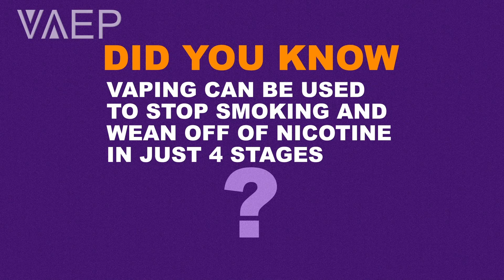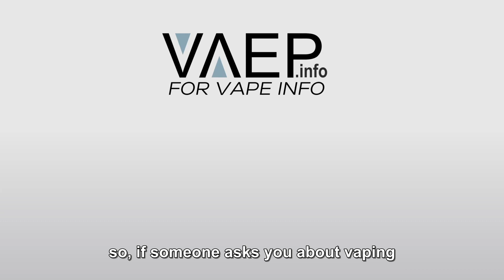VAEP Key Concepts video 9: Vaping to Quit Nicotine - HCCaps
Did you know that vaping can be used to stop smoking AND wean off nicotine in just 4 stages?(1)
In the first stage, the smoker dual uses which means they continue to smoke, while they get the hang of vaping. Some “experts” claim that vaping is ineffective for quitting smoking because many dual use for a while.(2) Dual users observed in controlled clinical trials reduce the number of cigarettes they smoke by 60-80%.(3) This significantly reduces the toxins they inhale.
The second stage is when they stop smoking and vape exclusively.(1) At this second stage, they have dropped virtually all the toxins found in smoke and reduced their risk to less than 5% of smoking.(4) That is why vaping is harm reduction.
The third stage is to reduce the strength of nicotine they are vaping.(1) Eliquid that goes into a vape comes in varying concentrations of nicotine. You can’t get that with cigarettes! Once the vaper has lowered their nicotine to a very small dose, they can vape eliquid without nicotine. The vaper still has the satisfaction of the behaviour while they get used to no nicotine. It’s interesting to note that the government of British Columbia, Canada has made eliquid without nicotine illegal, making this step unavailable to their citizens.(5) Crazy, eh?
The fourth and final stage is to stop vaping nicotine-free eliquid and since there is no nicotine dependance, this can be pretty easy.(1) So, that is how vaping helps smokers get off of nicotine.
“Since 2016, our nonprofit, Vaping Advocacy and Education Project, better known as VAEP, has been reviewing the scientific evidence on vaping and making it easy for people to understand.
References
1. Laugesen, M. (2013). Nicotine and health. New York, NY: American Council on Science and Health
2. Czoli, C.D. (2017). Patterns of use and biomarkers of exposure among ‘dual’ tobacco cigarette and electronic cigarette users in Canada. University of Waterloo.
3. Polosa, R., Caponnetto, P., Maglia, M., Morjaria, J. B., & Russo, C. (2014). Success rates with nicotine personal vaporizers: a prospective 6-month pilot study of smokers not intending to quit. BMC Public Health, 14(1), 1159.
4. British Medical Journal. (2018). Public Health England insists e-cigarettes are 95% safer than smoking.
5. Government of British Columbia. (2020). Public Health Act: E-substances Regulation. B.C. Reg 186/2020.